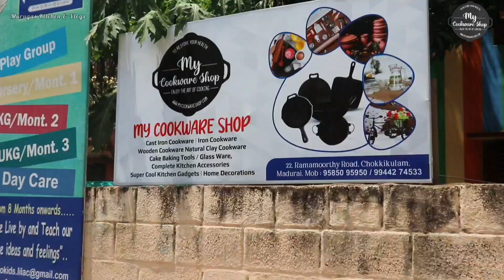வீடு தேடி வரும் பொருட்கள் கல்சட்டி பாத்திரங்கள் // Soap Stone Cookware//My Cookware shop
Hi Guys. Welcome to My cookware Shop youtube channel.

In this Video we are going to see about the Soap Stone products with affordable price. We have a Traditional and Modern Smart kitchen products in our shop.

Our Promise :

My Cookware Shop started with aim to bring back the traditional cookware from Madurai to Your Modern Kitchen.
To leverage the Traditional Cookware to our modern kitchen which will enhance the quality of cooking as well restore our health. The Skilled team of My Cookware Shop are being Mastered in this field.
Customer satisfaction, Right prices, Convenient Purchase and Ease of use are the core principles My Cookware Shop is built on.

📣Order for any items for Rs.1500 & above for all kind of Cast Iron, Iron & Smart Kitchenware Product and get 5 Wooden Ladele free!!!

🎈World Wide shipping Avilable

Shop Address:
                My Cookware Shop
                22,Ramamoorthy Road,
                Madurai-625007
landmark: Near Vishal De Mall

Stay safe

With love
Heartyvalli 💜🖤